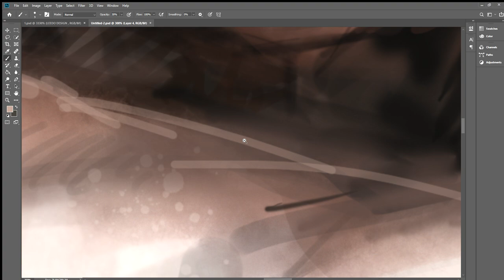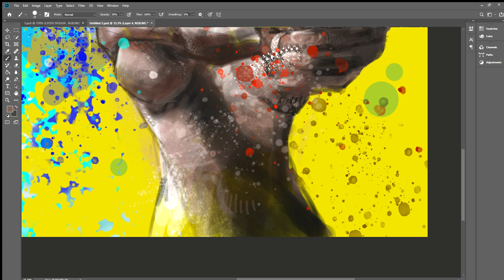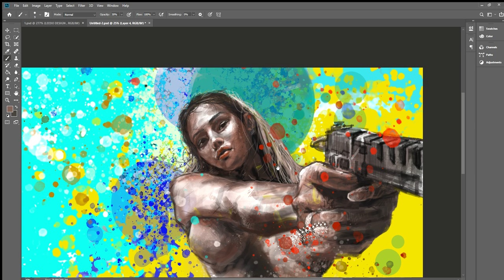디지털 스케치 _Sketch of Frog Nail_ (스케치 digitaldrawing sketch )